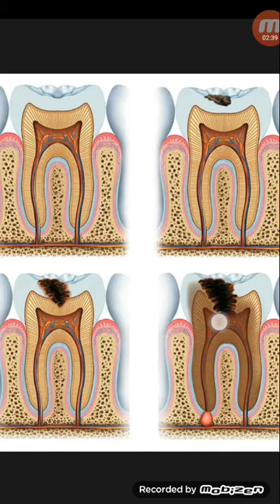গর্ত আছে এমন দাঁতের গোড়া কেন ফোঁলে!...